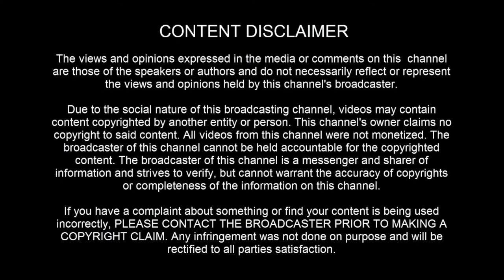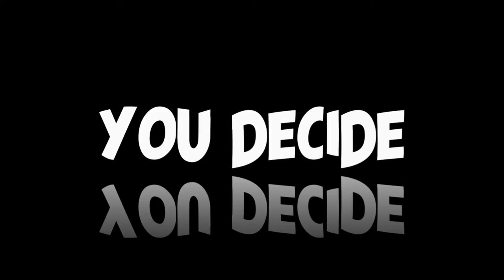UFO SIGHTING: Over Zacatecas, Mexico on November 12th 2022 - [11/14/2022]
[ LEGAL STUFF ]

3AM LOWDOWN DOES NOT CLAIM ANY RIGHTS OVER ANY OF THE GRAPHICS, IMAGES, VIDEOS, SONGS USED IN THIS VIDEO.